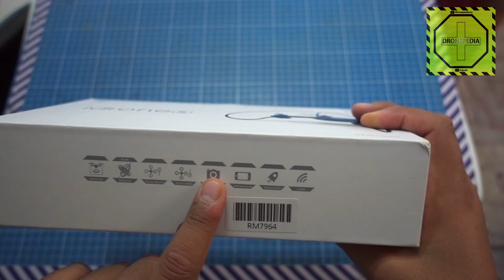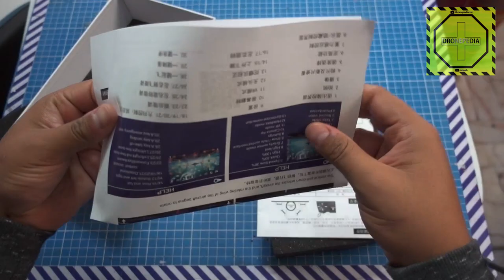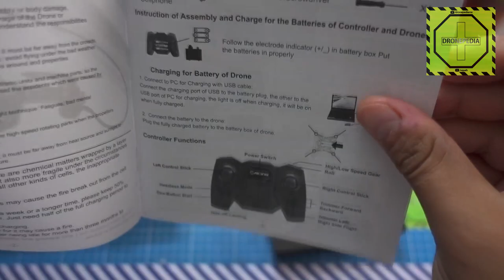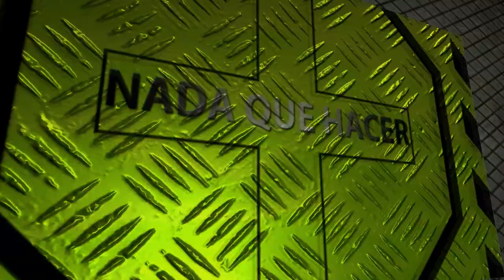Review FY603 Linxtech WIFI FPV en español | DRONEPEDIA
Este quad de juguete es una de las selecciones que he hecho para mostrarles los drones con los que pueden empezar y que he probado, en este caso es el linxtech FY603  con camara wifi y control de altura ademas de despegue y aterrizaje automático.

Este drone fue descontinuado pero Checa mas drones y piezas en baggood